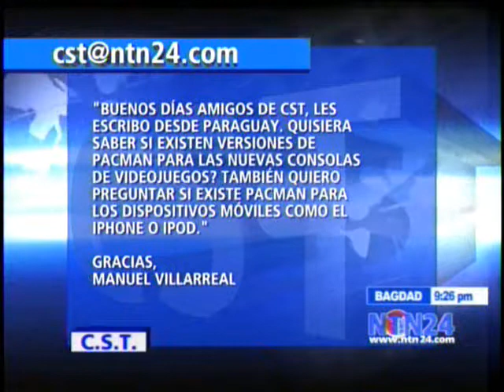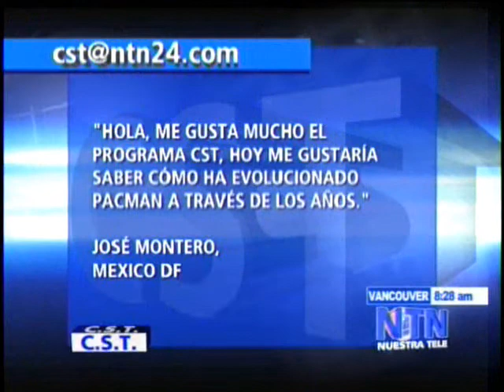pacman 3.wmv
monica fonseca cst ntn24